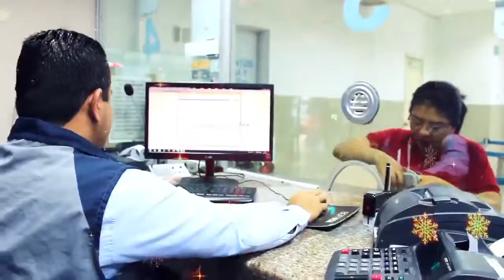EPAM premia a sus usuarios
¡Increíble!
En EPAM vamos a premiar a nuestros usuarios, desde esta Navidad 🎄 . Mira en el video los regalos 🎁 que te puedes llevar a casa, a través del plan de premios ¡Yo Gano con EPAM! 🎊